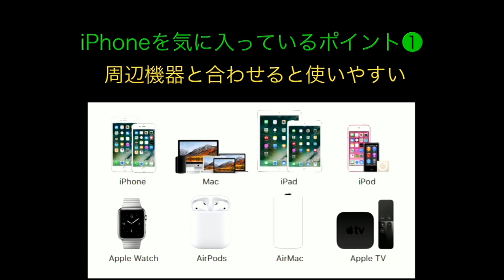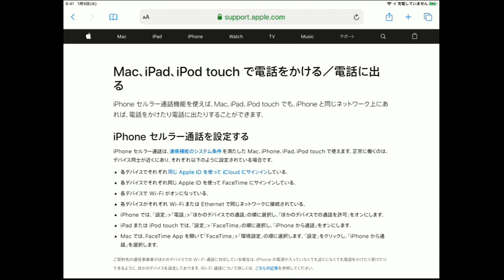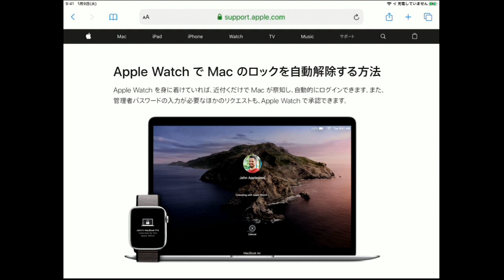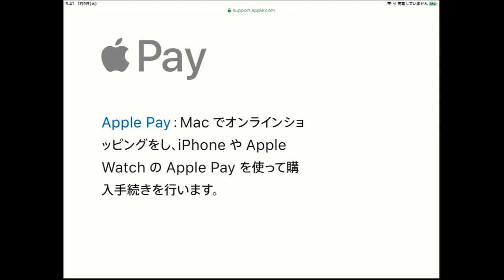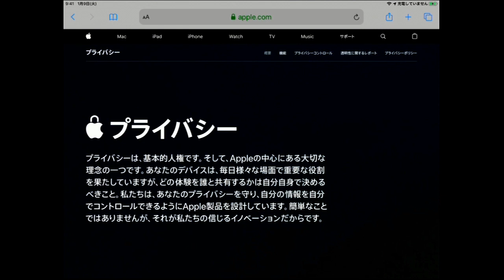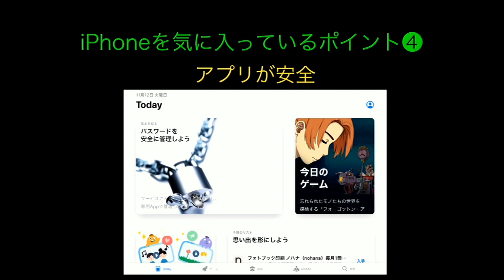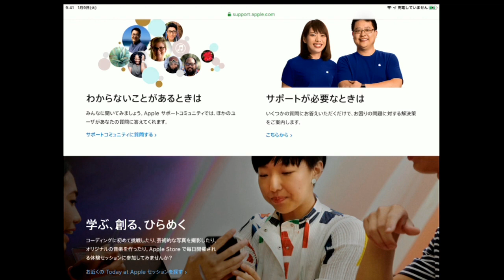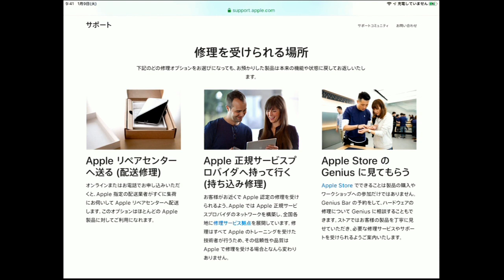AndroidではなくiPhoneを使い続ける10の理由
‹関連動画›